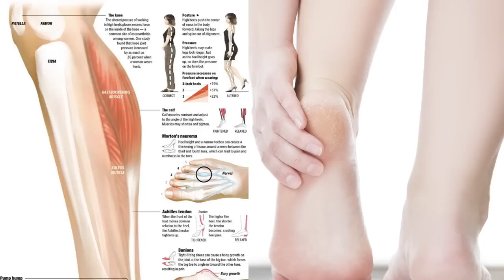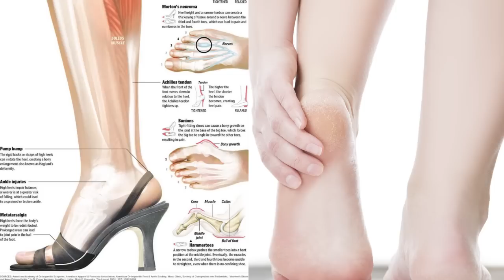LUCCA COMICS → 10 CONSIGLI PER SOPRAVVIVERE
Se stai leggendo questa frase scrivi